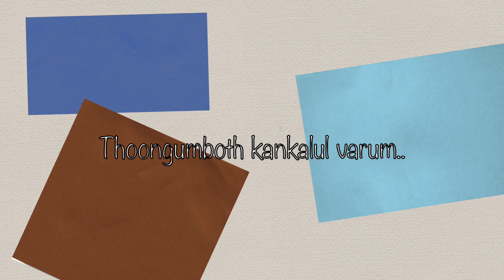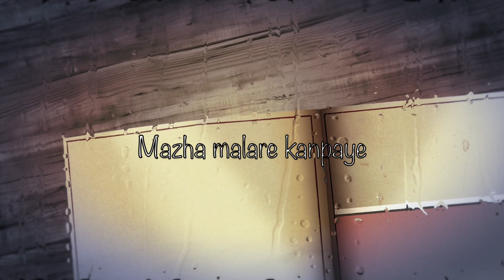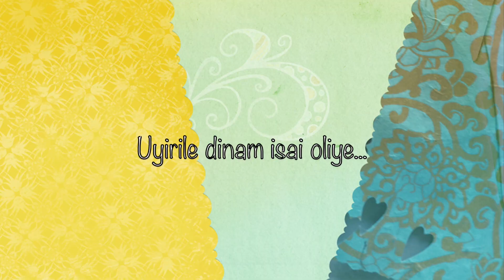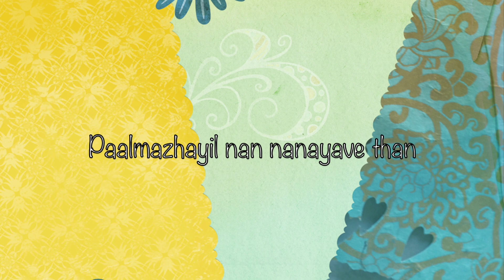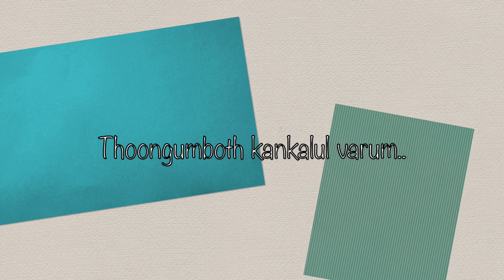NISIYILE VARUM|NAVEEN ANANDH|EALILMOLLE RAJAGULENDRA|SUMESH SOMASUNDAR|SRUTHI NAVEEN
Song    :  Nisayile Varum
Singer  :  Sumesh Somasundar & Sruthi Naveen
Lyrics   :  Ealilmolle Rajagulendra (Colombo}

Music Composed, Arranged and Produced  : Naveen Anandh
Violin    : Sangeeth mohan
Flute      : NIkhil Kv
Mix &Mastering  :Naveen Anandh